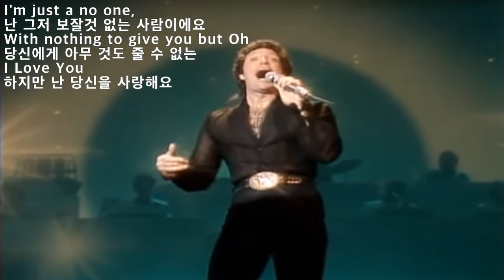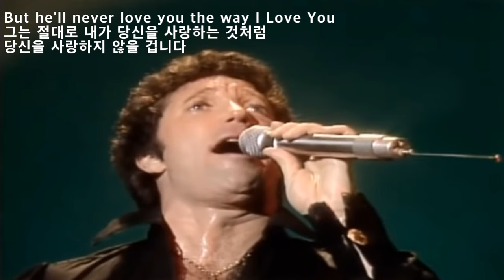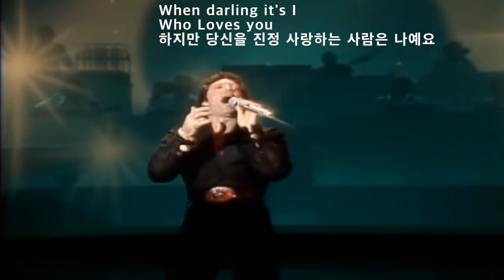I Who Have Nothing - Tom Jones(난 아무 것도 가진 게 없어요-탐 조운스)[가사 번역]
"I (Who Have Nothing)"은
Ben E. King의 버전(1963년 6월)도 유명하지만
가장 크게 히트시킨 가수는
Tom Jones로
그의 버전은
1970년 빌보드 팝챠트 #14
E/L 챠트 #2 에 올랐습니다.

그리고 오리지날은
이태리 가수 Joe Sentieri가
1961년에 부른 "Uno Dei Tanti"
(영어로 "One of Many")란 곡입니다.